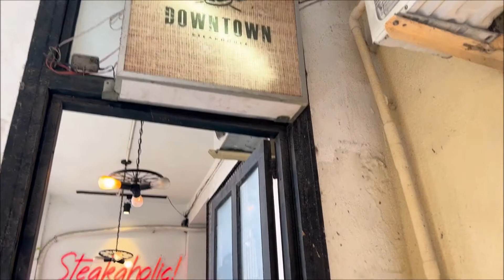Par-Tea||Stories from Vietnam||Malayalam Vlogs|Saigon Life||Vietnamese Culture||Rainbow🌈Trails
Shall we take a look around the old apartment cafe building on Nguyen Hue street? This building, which was built in the 60s, used to be the residential quarters of  US military officials and South Vietnamese officials. After the war was over some of the apartments were occupied by workers of the historic Ba Son Shipyard. The beautiful heritage Ba Son Shipyard has become a memory now.) Later the owners started to rent out the apartments to do small business. Thus the old building got transformed to its new form and shape. It is a favourite haunt of coffee and tea lovers. Let's have a look at a pretty little English tea room.